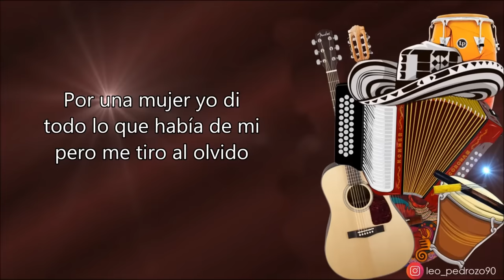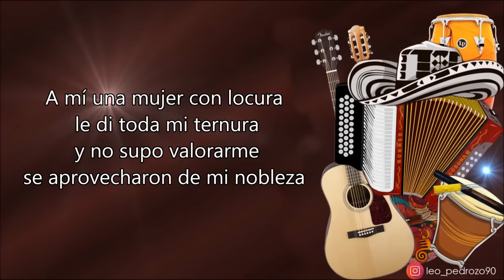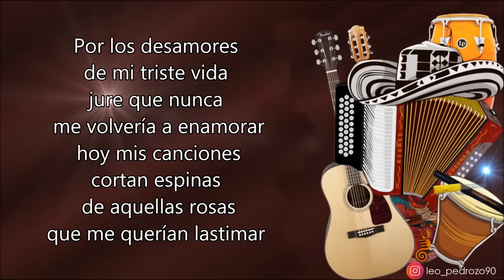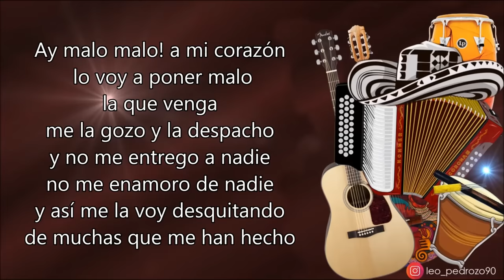Malo, Los Genios del Vallenato - Letra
✅ COMPARTE 👏
✅ COMENTA ☝️

Ay siempre me pasa a mí
Doy mi vida
Y me la vuelven pedacitos
A mi alma me la tienen de cuadritos
El amor no es para mi
Nunca puedo ser feliz
Se porta esquivo conmigo

Por una mujer yo di
Todo lo que había de mi
Pero me tiró al olvido
Decepcionado, de tantas penas
Los tropezones
Me hicieron alzar los pies
Analizando mi vida entera
Puse corazón duro y esta decisión tomé

Malo, a mi corazón
Lo voy a poner malo
La que venga me la gozo
Y la despacho
Y no me entrego a nadie
No me enamoro de nadie
Y así sabroso la paso

Por los desamores
De mi triste vida
juré que nunca
Me volvería a enamorar
hoy mis canciones, cortan espinas
De aquellas rosas
Que me querían lastimar

Y la despacho
Y no me enamoro más
De mí no se burlarán
Porque ahora voy a ser malo

Juré que nunca más
Ni una lagrima mis ojos botarían
Y a mis penas
Las convertiría en poesía
Y me enamoro de la luna
Y así no tengo la duda
De qué mal puedan pagarme

Amé una mujer con locura
Le di toda mi ternura
Y no supo valorarme
Se aprovecharon de mi nobleza
Y a mi pobre alma
La rompieron ni un papel
Me esmigajaron, como a hoja seca
Y desde entonces esta decisión tomé

Ay malo, a mi corazón

Ay malo, malo,
A mi corazón lo voy a poner malo
La que venga me la gozo y la despacho
Y así me la voy desquitando
De muchas que me han hecho

Malo...